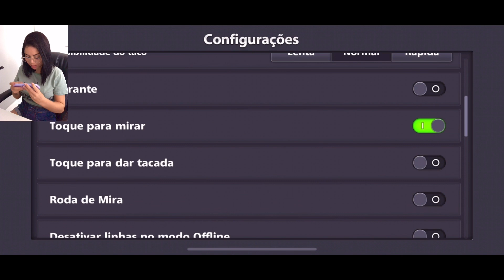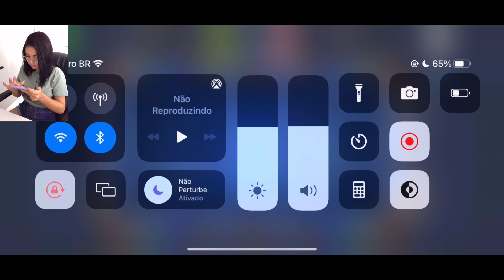DICAS PARA VOCÊ SE DESTACAR NA SUA LIGA E FICAR NO TOP 1 - 8 BALL POOL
COMPRE FICHAS, NOTAS, TACOS, ANÉIS, PONTOS VIP, PODER DE COLEÇÃO, CAIXAS DE COLEÇÃO,AVATARES. CHAMA NESSE WHATSAPP FALE DIRETAMENTE COMIGO➡️